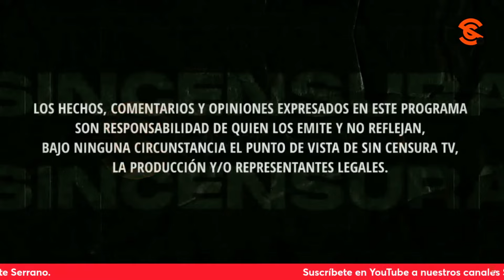¡PÉSIMA ORGANIZACIÓN DE LA ELECCIÓN EN EL EXTRANJERO! ASÍ LO EXPRESAN EN LA VOZ DEL PUEBLO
Jenny Domínguez se queja de la pésima organización en los consulados de México en Estados Unidos, asegurando que donde radica al menos 500 personas se quedaron sin votar. Usted también puede grabar su mensaje y enviarlo a La Voz del Pueblo ¡Su opinión es la más importante! Mándenos sus videos en formato horizontal (no en vertical) por WhatsApp al 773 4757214 (desde México al 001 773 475, 7214). No olvide decir su nombre y desde dónde nos ve.